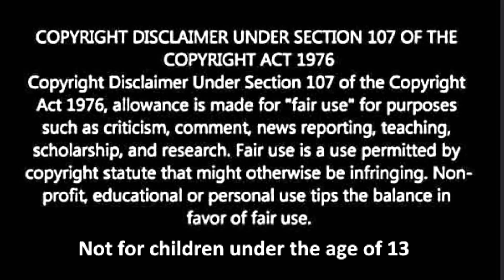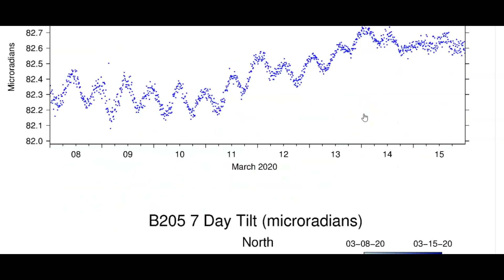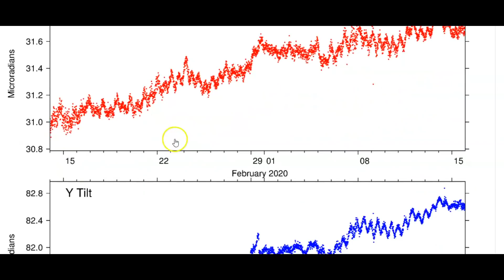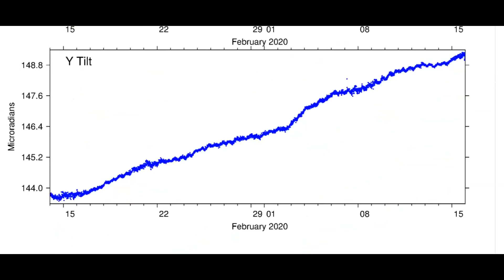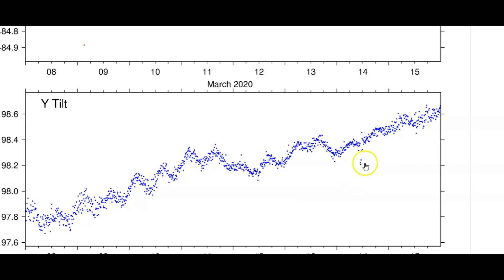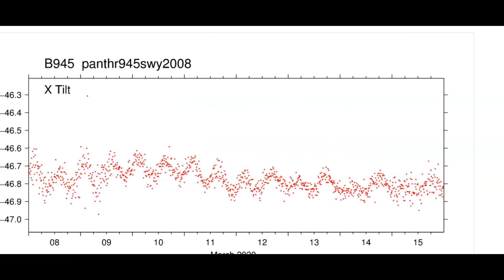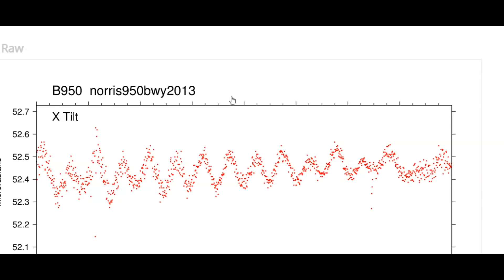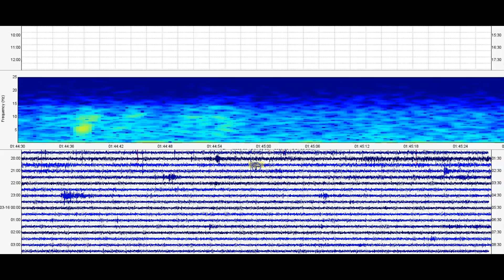Yellowstone Supervolcano Update 3-16-20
Credit
IRIS

USGS
Live Web Camera